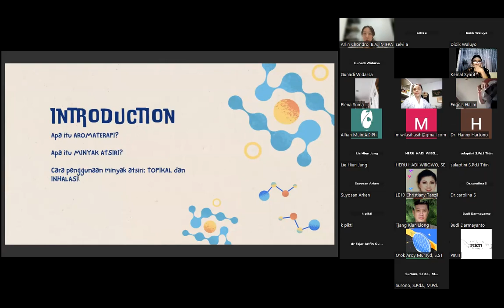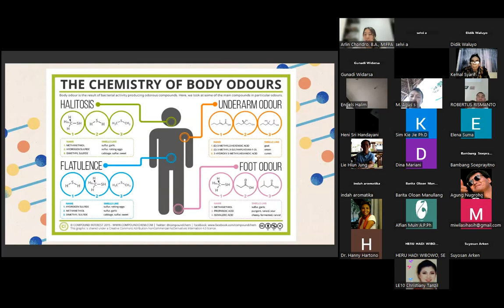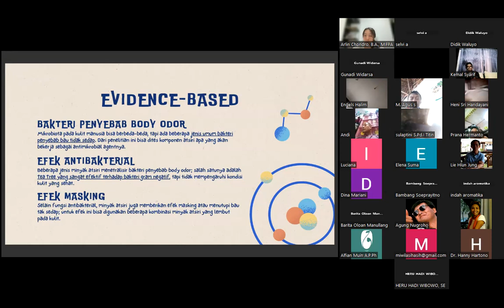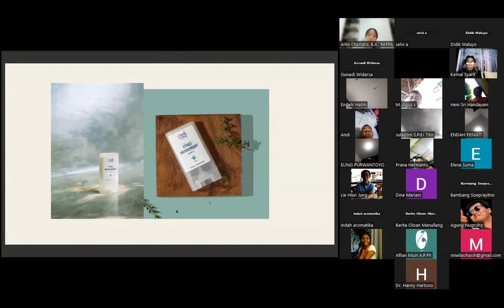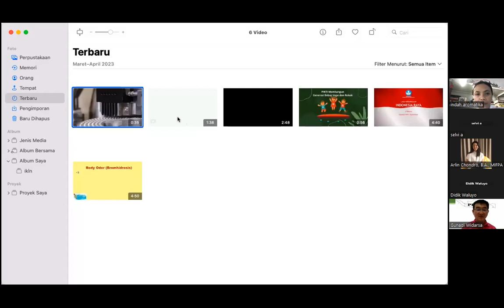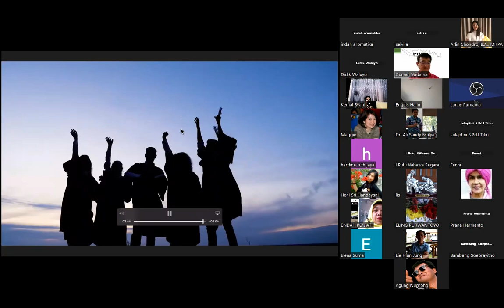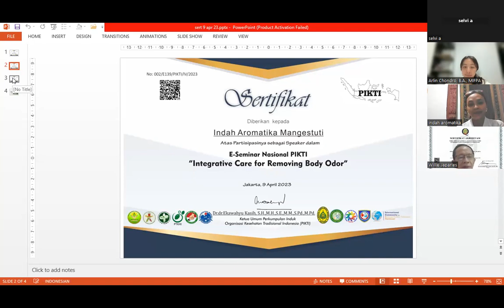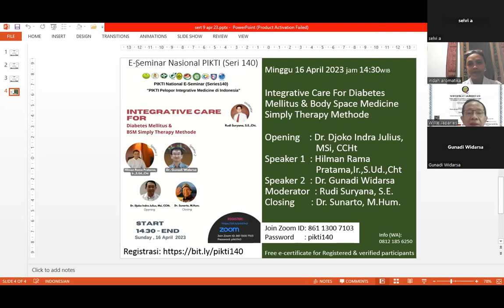National PIKTI E-seminar Series 139 :Topic: Integrative Care for Removing Body Odor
National Perkumpulan Induk Organisasi Kesehatan Tradisional Indonesia (PIKTI)  E-seminar Series 139 :

Topic: Integrative Care for Removing Body Odor

Time: Sunday 9 April 2023  14:30 PM Jakarta time

Opening    : Didik Waluyo, Ir. MAMTC
Speaker 1  : Arlin Chondro, B.A.
Speaker 2  : Indah Aromatika Mangestuti, Founder Aromatika Beautica Ayurvedic Enthusiast
Moderator  : Dr. Gunadi Widarsa
Closing       : dr. Willie Japaries, MARS, PhD.